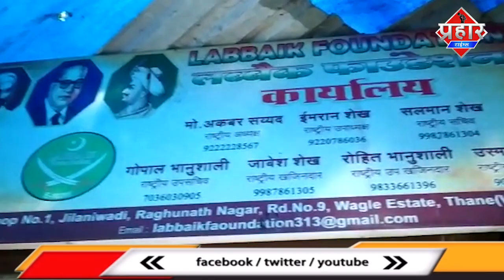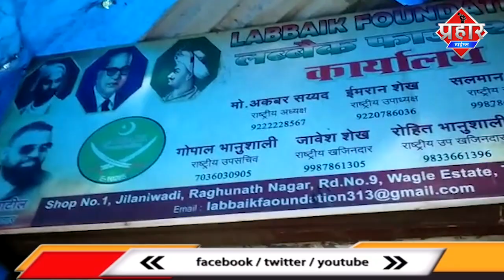बेसहारे का सहारा बना लब्बैक फाउंडेशन || Islamuddin khan ||Aapka Prahar Times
बेसहारे का सहारा बना लब्बैक फाउंडेशन || Islamuddin khan ||

लब्बैक फाउंडेशन ने एक गरीब की मदद की अस्पताल से लेकर गरीब को घर तक दिलाने का एक बेहतर काम किया है